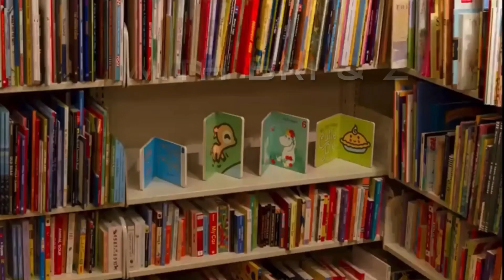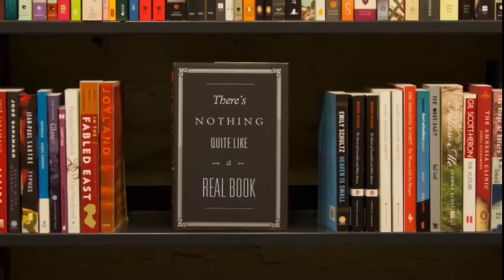Bulldog BookTalk-Happy Valentine’s Day, Mouse